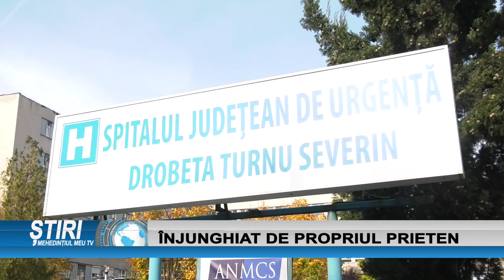ÎNJUNGHIAT DE PROPIUL PRIETEN